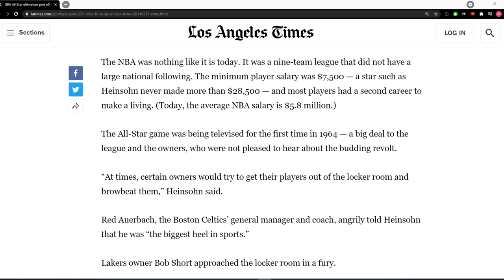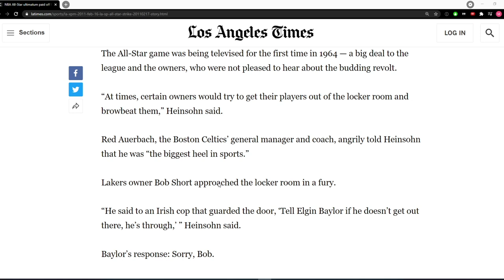The NBA's Ignored Labor History ft. Wosny Lambre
How the NBA players stood up to the owners and built one of the most powerful unions in sports as told by Wosny Lambre (@bigwos)